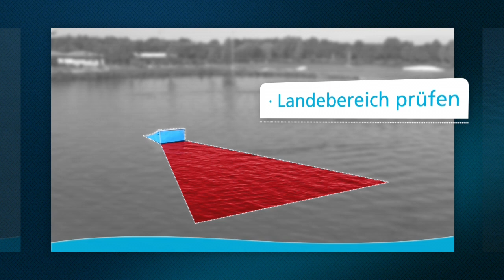ICA Lehrvideo Wakeboard Features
Grundlagen und die wichtigsten Lehranweisungen für das Fahren von Features beim Wakeboarden an Wakeboardanlagen. Das Lehr- und Sicherheits-Video der ICA (International Cableways Association) zeigt die ersten Schritten der Anfahrt, Flug- und Slide-Phase sowie der Landung am Kicker und an Slider sowie Boxen. Das richtige Verhalten bei einem Sturz wird auch erläutert.